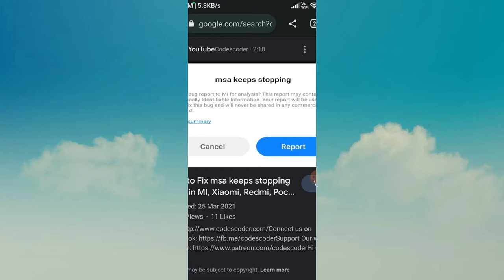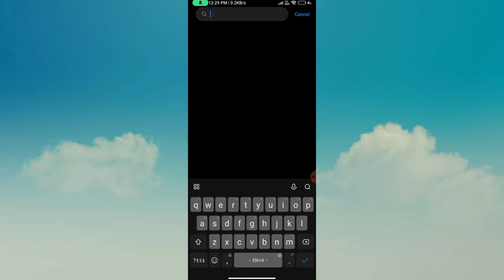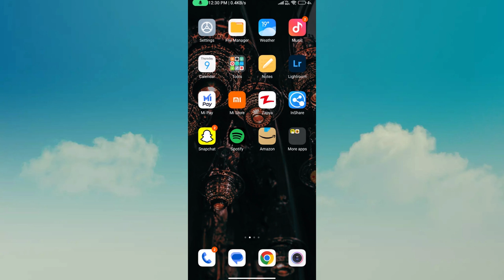How To Fix "MSA Keeps Stopping" issue in Redmi, POCO, Xiaomi MIUI Phones 2023